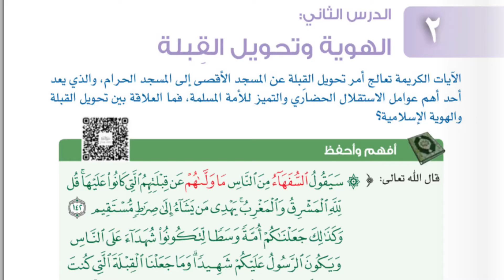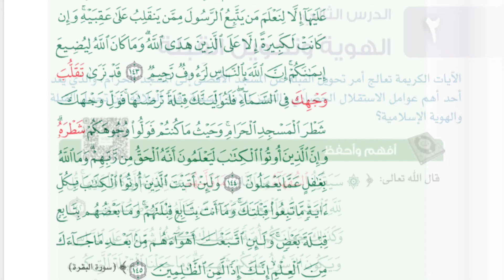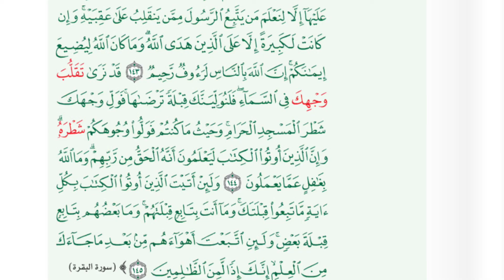سورة البقرة(142-145) - افهم وأحفظ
التربية الإسلامية
الصف الثاني عشر
الفصل الدراسي الاول
الوحدة الرابعة : هويتنا
الدرس الثاني: الهوية وتحويل القبلة
أفهم وأحفظ
سورة البقرة(142-145)
صوت القارئ: طالب القنوبي.